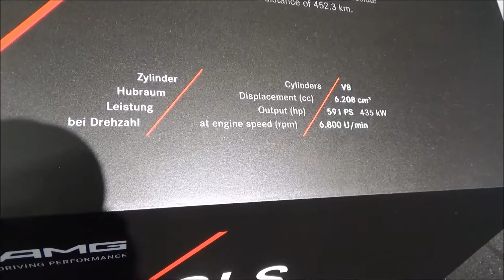Mercedes-Benz SLS AMG (C197) - F1 Safety Car - 50 Years of AMG - Mercedes-Benz Museum Stuttgart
The Mercedes-Benz SLS AMG (C197) - Formula 1 Safety Car - in the exhibition "50 Years of AMG" at the Mercedes-Benz Museum in Stuttgart (Germany).

- 571 HP
- 650 Nm max. torque
- 317 km/h topspeed
- 3.8 sec. (0 to 100 km/h)